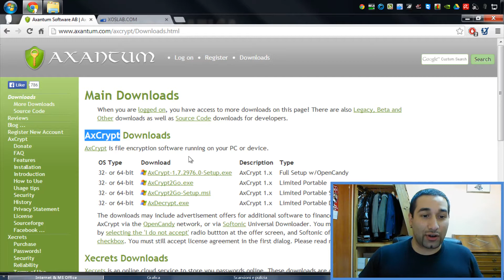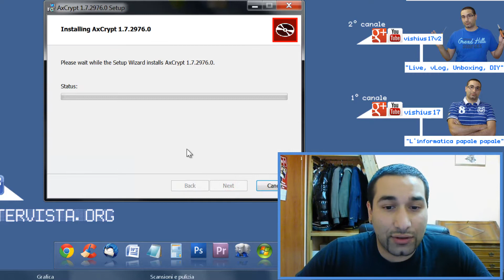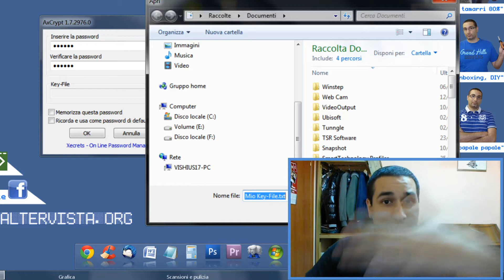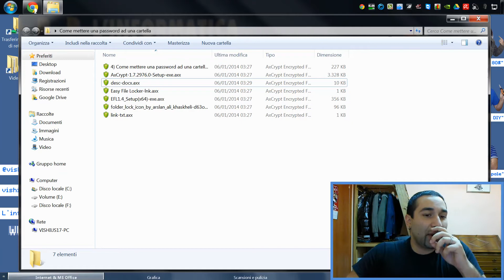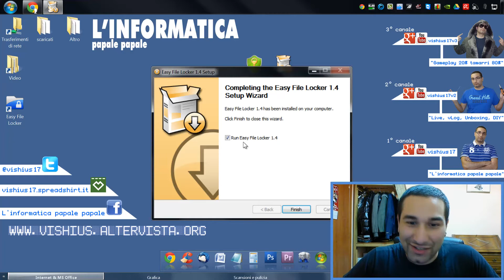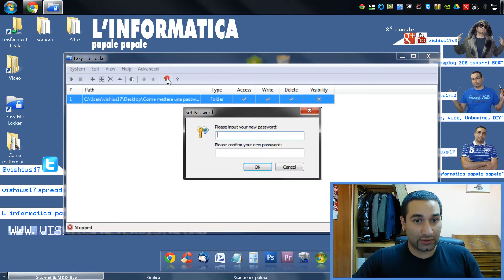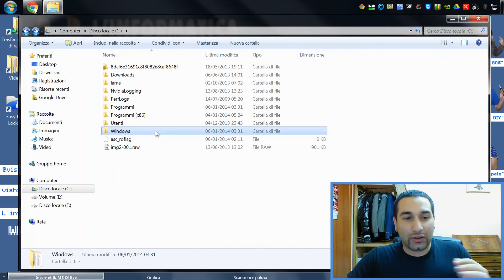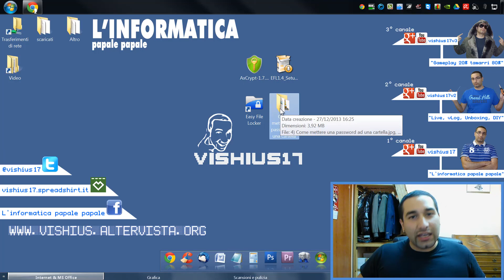Come mettere una password ad una cartella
▁ ▂ ▃ ▄ ▅ ▆ ▇ ▉ CLICCA QUI ▉ ▇ ▆ ▅ ▄  ▃ ▂ ▁